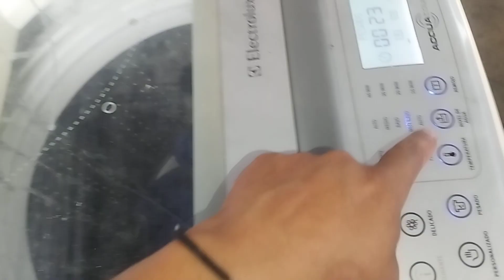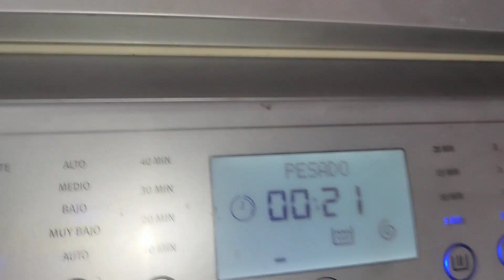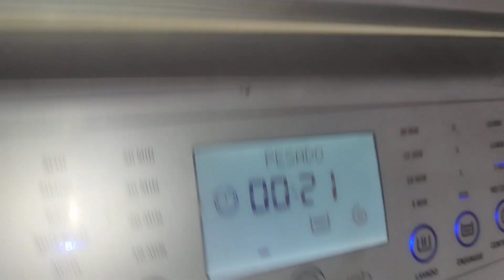Aqua toch Electrolux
lavadora Electrolux